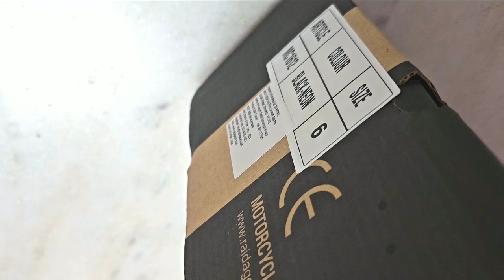Raida Riding Boots